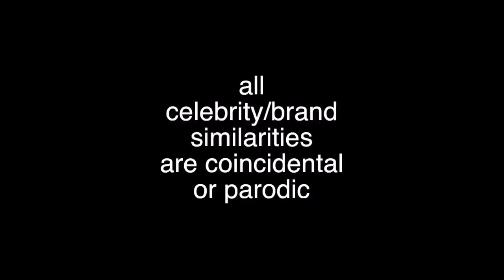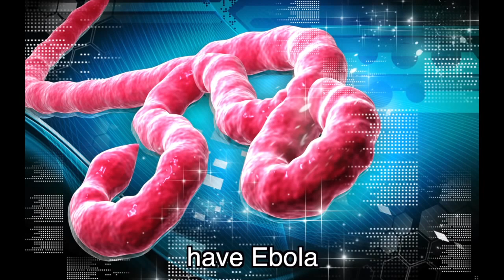"L.A. Love" PARODY Ebola (La La) Ebola song'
Welkom bij Thealexd3145
Volg mij op Twitter voor updates en alle nieuwtjes en videos!

Fergie "L.A. Love" PARODY Ebola (La La) ~ Rucka Rucka Ali itsRucka